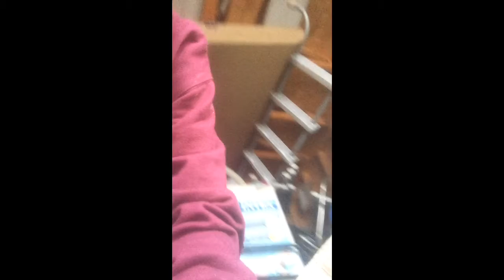Didn't get a chance to upload this so here you go